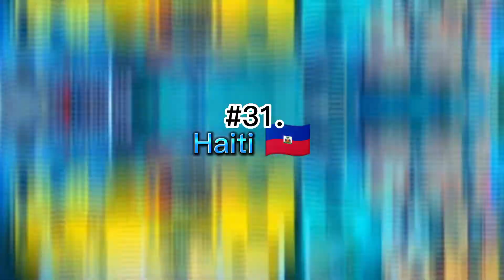Top 100 Poorest Countries